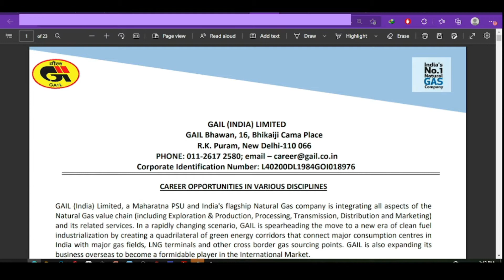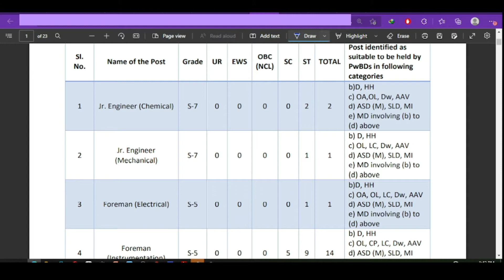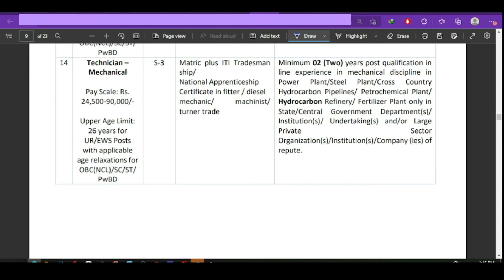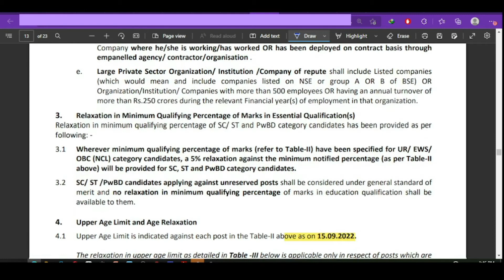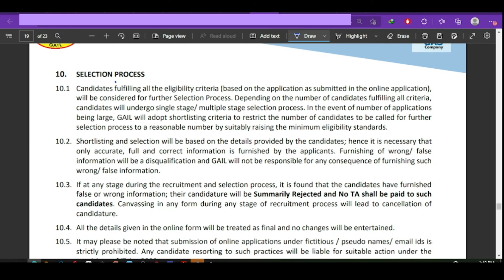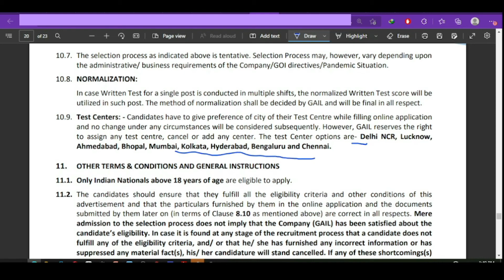GAIL RECRUITMENT 2022. NON EXECUTIVE POST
GAIL has released its recruitment notification for Non Executive post All Eligibilty criteria and important information about this Recruitment has been discussed in this video